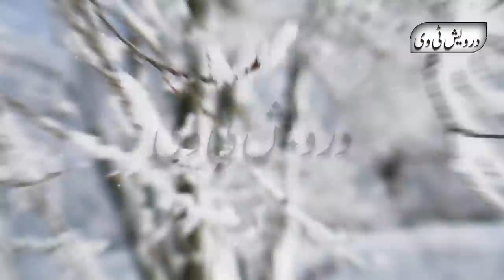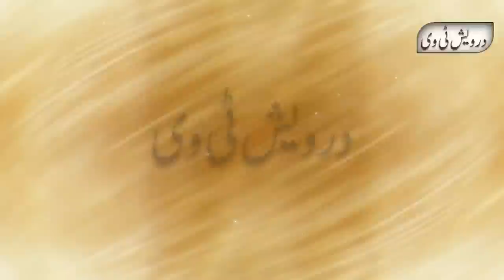Ek Tawaif Or Imam Masjid Ka Kissa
Welcome To Darwaish Tv Youtube Channel .Today We Will Share With You a Beautiful Video About (Ek Tawaif Or Imam Masjid Ka Kissa).It is a pack of Pure Inforamtion and You will also learn many things after watching this Complete video so Don’t Forget to fully watch